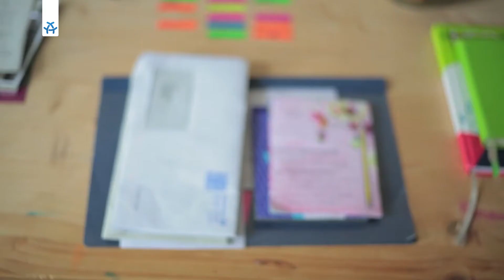Gestern trifft Morgen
Gestern trifft Morgen Jung und Alt treffen sich am Kaffeetisch und fragen sich: Wie nutzen wir Medien, welche Ängste haben wir? Was wünschen wir uns für die Zukunft? Und was wollen wir im Leben?